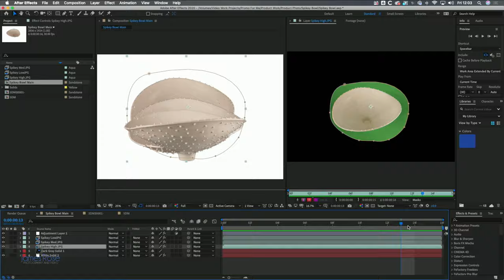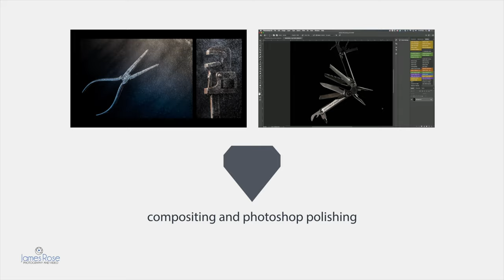Product Photography from James Rose Photography and Video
Product photography services from James Rose Photography and Video. For images and product spins that connect with clients, please get in touch.